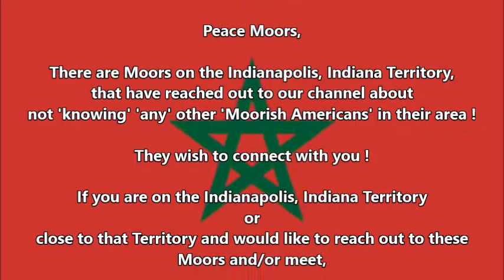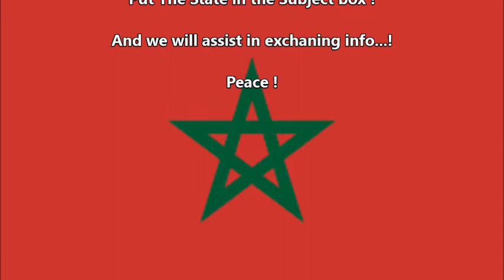Are you a Moor on Indianapolis, Indiana Territory ? Want to link up with other Moors there ?